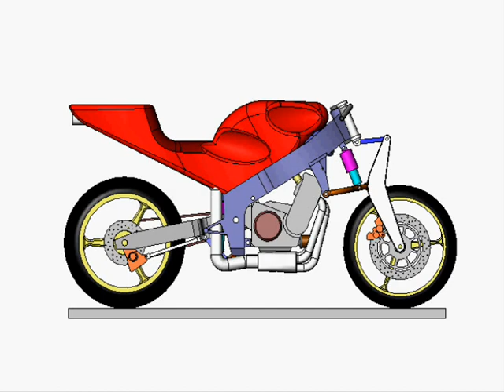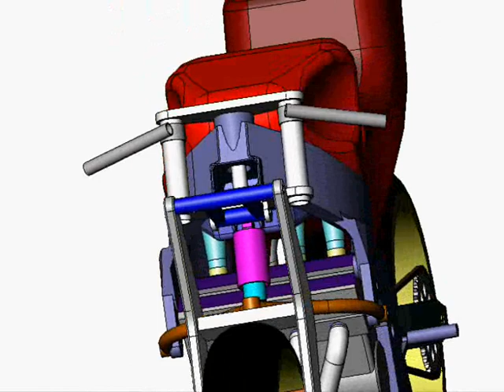animation suspension moto "SK"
Animation d'un train avant non conventionnel de type "Superkart"